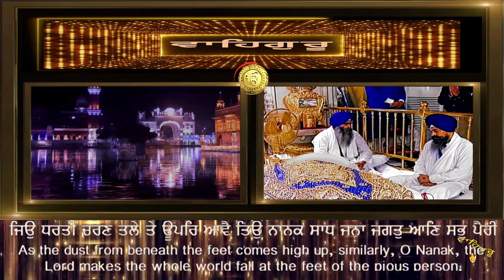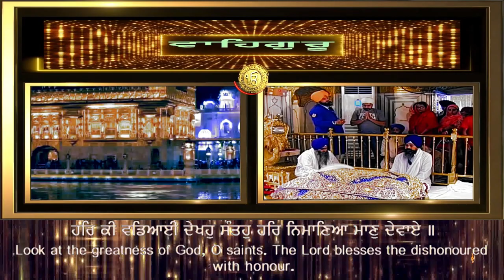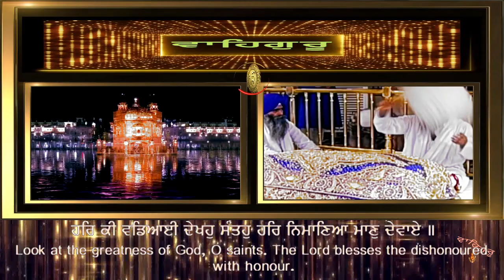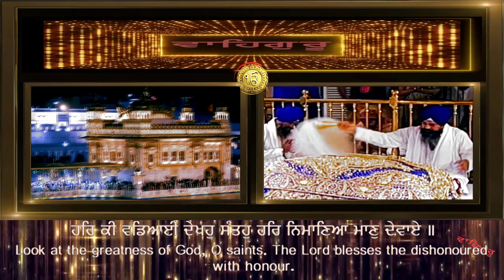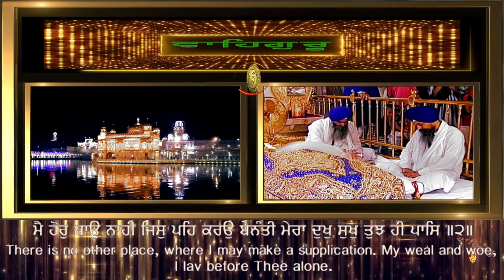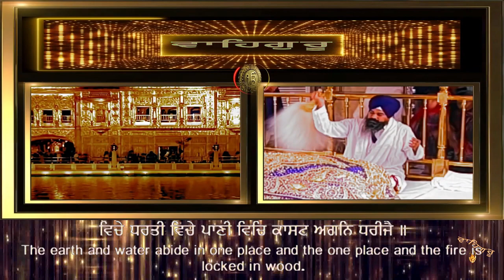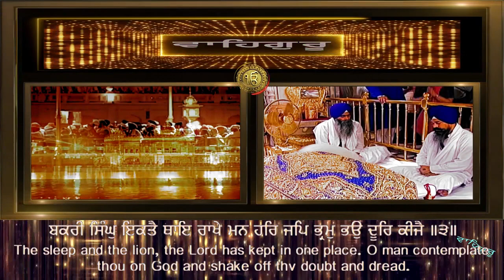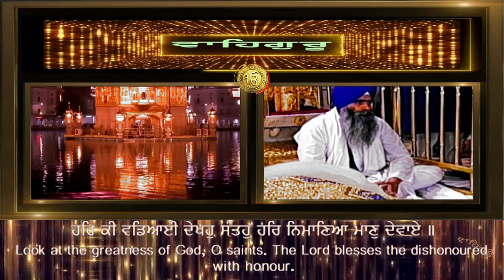HAR KI WADIYAI DEKHO SANTO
GURBANI KIRTAN HAZURI RAGI SRI DARBAR SAHIB -BHAI SUKHJINDER SINGH